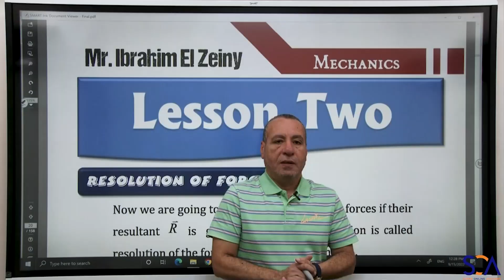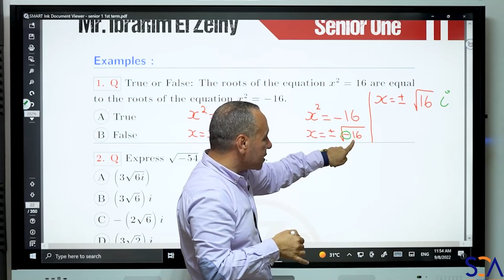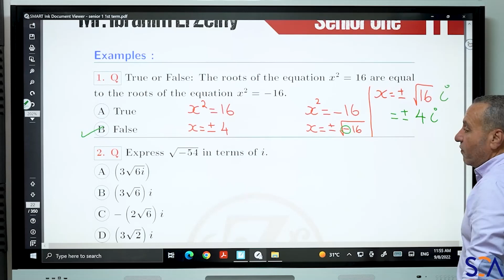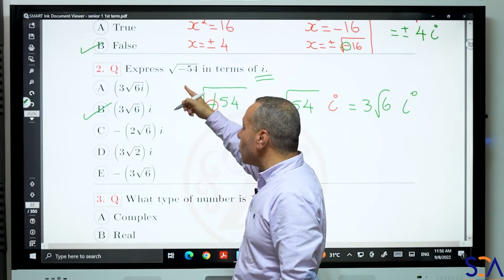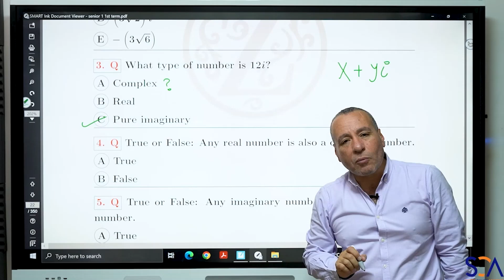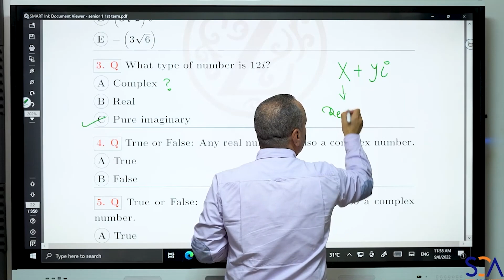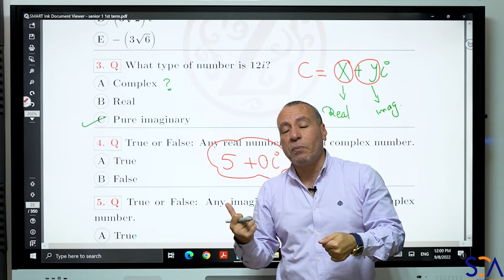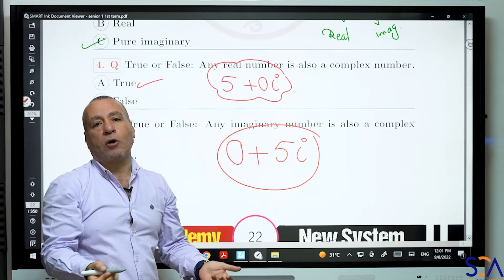جزء من الحصة الثانية مع مستر ابراهيم الزيني ل Senior 1